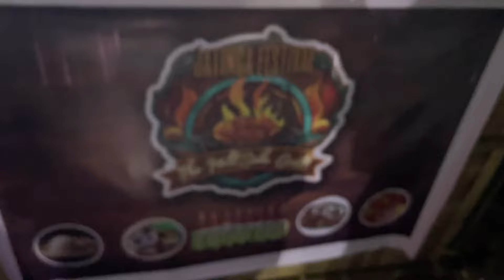Jatinga festival 2024 ritoriba neerajshidhar (vlog 52)